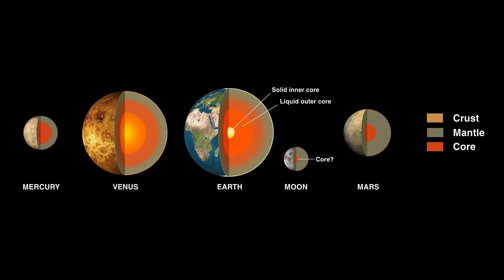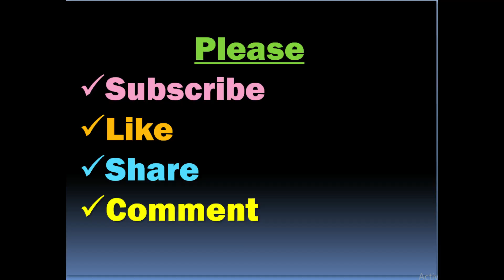EARTH Planet- Facts about Earth -Earth Atmosphere, Radius of Earth, Surface Area of Earth, Earth Age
We know about earth more than any other planet as we live on it. But here in this video I will tell you many interesting and surprising facts about earth that you might not be knowing. So watch this Video till the end, to know some unknown facts about our home planet Earth.
Have you ever thought that the planet Earth is a natural spaceship for us. We are enjoying the ride in space at extremely high speed of 30 kilometres per second which is the average orbital speed of earth. You will find it interesting that We are not just revolving around the sun, our whole solar system that contains Sun, all the member planets including earth, orbits around the centre of Milky Way galaxy.
We are moving at an average velocity of 828, 000 kilometres per hour. But this revolution path is so large, that even at this high velocity, it still takes us about 230 million years to make one complete revolution Around The Milky Way.
The planet Earth was formed somewhere around 4.54 billion years ago. It is currently the only known planet to support life.
Earth is the most dense planet in the solar system. Actually the density of earth differs in each part of the planet. For example core is denser than the earth's crust.
The magnetic field of Earth is very powerful. The reason behind this is the Nickel-iron core of the planet combined with its Rapid rotation. This powerful magnetic field protects the planet from the effects of solar winds.
You will be surprised to know that the water present on earth's surface was initially trapped within the planet. Overtime this water was brought to the surface by the volcanic activities on the planet.
The first life on earth was developed in the oceans through a process called abiogenesis or biopoiesis. This is actually a natural process which is responsible for the evolution of life from non living matter like simple organic compounds.
Our Earth is tilted on its Axis by 23.4 degrees which is responsible for the seasonal changes on earth.
Do you know that Earth's rotation is gradually slowing down. But don't worry, this is happening, at very slow rate of approximately 17 millseconds per hundred years. Slowing down of Earth's rotation speed will be responsible for the lengthening of our days. But at this rate it would take nearly 140 million years before the length of a day will have increased from 24 hours to 25 hours.
The gravitational interaction between earth and the moon is responsible for Tides on the earth. It also stabilizes Earth's orientation on its axis and gradually slows down its rotation on its axis.
Nearly 71% of Earth's surface is covered with water, mostly by oceans while the remaining 29% is land.
It's surprising that over 99% of all species that ever lived on earth are extinct. Let me tell you that More than 7.6 billion humans live on Earth at present.
Due to rotation the earth is flattened at the poles and bulging around the equator. The diameter of the earth at the equator is 43 kilometres larger than the pole to pole diameter.
Now let's know some important statistical facts about earth
The mass of earth is 5.97×10(24) kgs. The total surface Area of earth is 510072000 square kilometres and the Volume is 1.083×10(12) cubic kilometres.
The earth is situated at a distance of 149.6 million kilometres from the Sun. If we talk about the size of Earth, its Diameter is 12742 kilometres. The orbital period of earth is 365. 256 days.